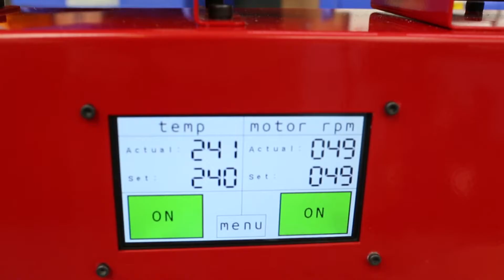Noztek Innovations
Promo video for Noztek.